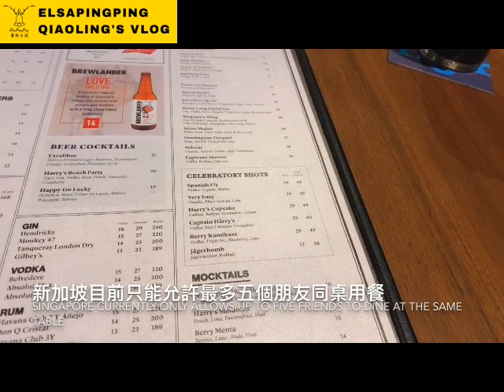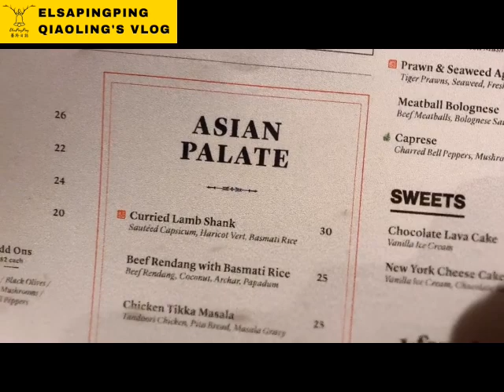The best bar and dining in Singapore.Current status of Singapore bar後疫情新加坡的酒吧【ElsaPingPing蕎羚日誌】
新加坡最好的酒吧和餐廳! 後疫情新加坡酒吧現狀
The best bar and dining in Singapore. Harry's
Current status of Singapore bar